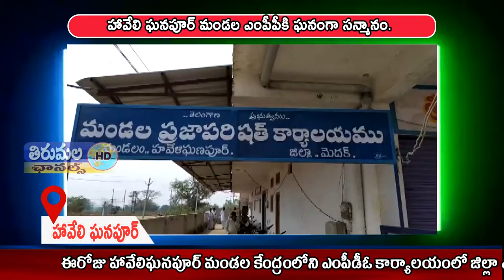THIRUMALA NEWS 27 03 2021